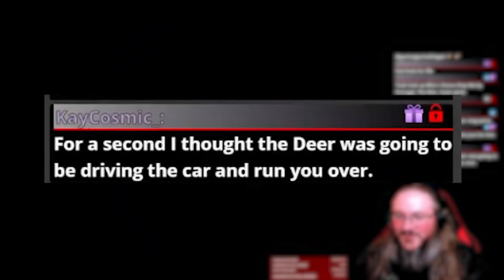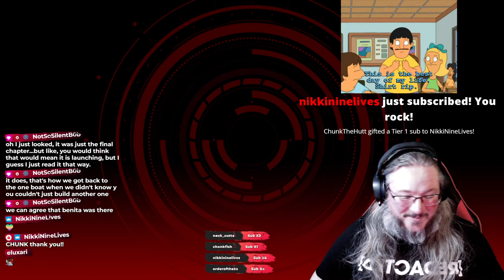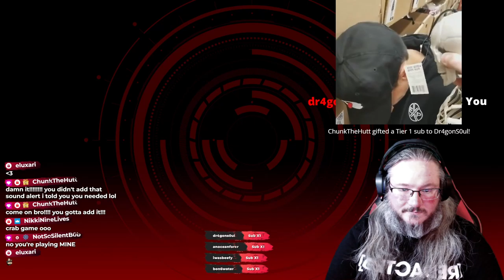12hr Streamaversary! - Raft - The Final Chapter Pt1 | 18 June 2022